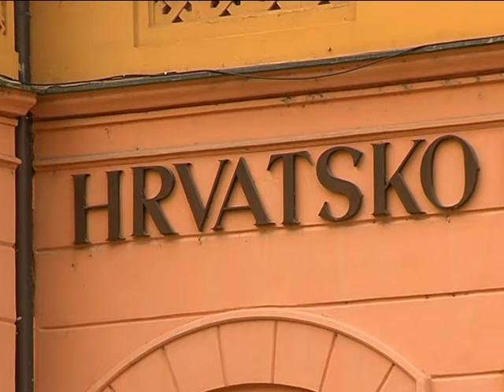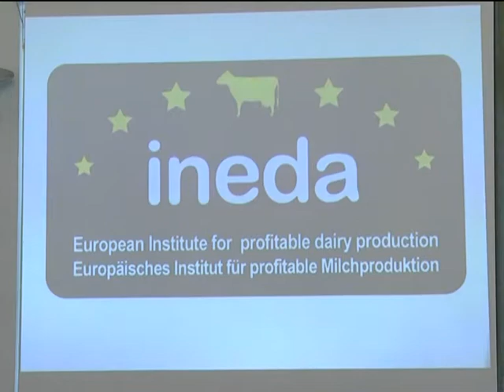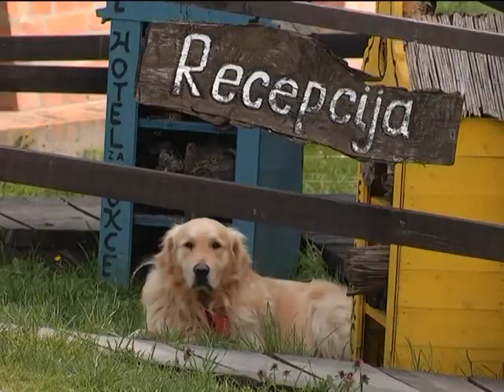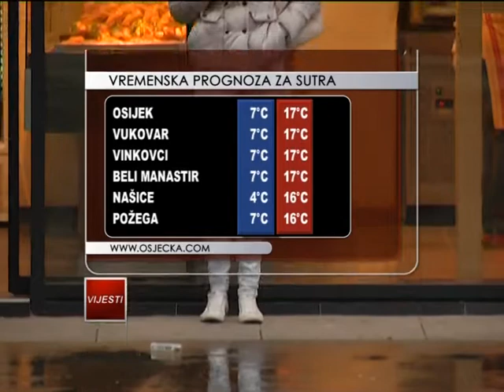26.03.2014. Osječka televizija, Osijek - Vijesti